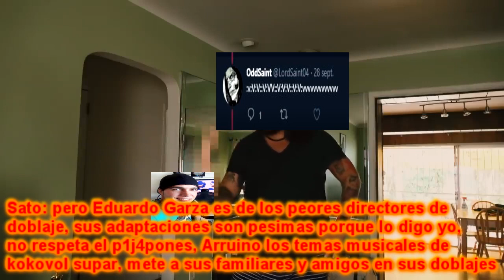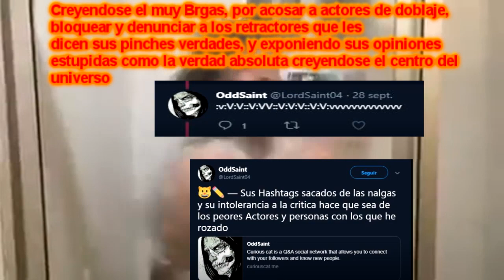(+15) Asi veo a Sato/Oddsaint y demas Kroticos del Doblaje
si no saben quienes son todos estos, pues este video les ayudara a conocer el tipo de personas que se creen saber de doblaje que son ellos:

y si bien ya se que las opiniones personales deben respetarse, se supone que en una critica objetiva deberias ser lo mas imparcial posible, pero como podemos respetar las opiniones de estas personas, dejando el lado de que son opiniones tan estupidas que simplemente dan ganas de mentarles la madre por lo idiotas que son, es que estos disque criticos del doblaje son gente que atacan y acosan a actores de doblaje como fueron los casos de Luigui Suarez (la voz de King en NNT y Chester en Bunnicula), Eduardo Garza (la voz de Krilin, Garaa, Josh Nicols, Ichigo y director de doblaje como el de Drake y Josh, Naruto y DBS) y Arturo Cataño (la voz de Mordecai de Un Show Mas), no solo a ellos, sino que tambien te denuncian y se victimizan si los insultas o los refutas, osea el tipico marica que tira la piedra y esconde la mano, le tiran mierda a los doblajes solo por cosas tan superficiales de la adaptacion, olvidando que excisten doblajes como el de Saint Seiya que no tubieron una adaptacion muy buena y gente con mejor criterio como verdaderos expertos hacerca del medio lo reconocen como buen doblaje, o las primeras  temporadas de Los Simpsons que se tomaban muchas libertades creativas y no eran tan fieles al original, o doblajes como el de Yu Gi Oh y el anime de Kirby que se basaron en las horrendas versiones censuradas de 4Kids, ademas de quejarse de doblajes que usen modismos solo por no ser fiel al original, cuando es mas que obvio que se le tiene que pedir permiso al cliente para poder usar modismos en un doblaje, y son hipocritas en ese aspecto, ya que bien que les gusta doblajes como el de Hora de Aventura y KND Los Chicos del Barrio principalmente por los modismos, o atribuirle a Eduardo Garza la culpa por lo que paso con los temas musicales de DBS, cuando eso es culpa de la direccion musical y no la de Doblaje, y buscar hasta por debajo de las piedras cualquier excusa de mierda para desprestiguiar y desfavorecer al doblaje mexicano, como que si el doblaje Argentino y Venezolano fueran mejores, (no soy racista, y no es que odie el doblaje de esos paises, es la pura verdad), y que tieen prejuicios e intolerancia a los nuevso talentos, ignorando que ya varios de los actores veteranos como Alfonso Obregon (la voz de la cebra Martin, Sherk y Kakashi) o Martin Soto (la voz del profesor Utonium de las Chicas Superpoderosas) ya se estan empezando a quedar viejos y estan siendo menos disponibles, y que los mas grandes actores de doblaje como Mario Castañeda o Humberto Velez comenzaron con papeles pequeños, sin mencionar que estos Pseudo-Criticos les importa mas los personajes que interpretan cada actor en vez de la calidad actoral de los mismos, siendo su sobrevaloracion hacia Jorge Bringas un gran ejemplo.

pero que podemos esperar de gente que considera el doblaje de Naruto y NNT malos, pero en cambio consideran el doblaje mierdero de One Piece 4Kids bueno, y que consideran que si BNH fuera doblado en mexico tendria la misma calidad que en el doblaje de Miami, como que si el doblaje Venezolano actual, y mas por el regimen de Maduro fuera mejor, si hasta actores se mudan y/o se mudaron de pais por esa situacion, como fue el caso de Luis Carreño (la voz de Bob Esponja que se mudo a Miami) o Jhony Torres (la voz de Flash en Liga De La Justicia)